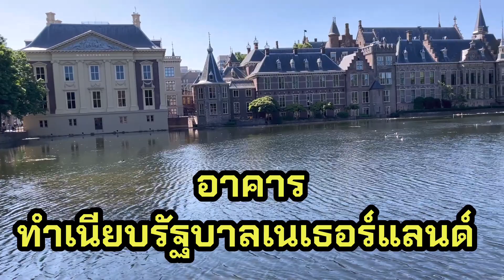EP590 เมียสุดช้ำอยู่เมืองนอกมาหลายปีสุดท้ายไม่เหลืออะไร⁉️เพราะญาติพี่น้องโกง😭สุดแล้วชีวิตจนตัวตาย😭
วันนี้มีเรื่องราวมาเล่าให้ฟังเหมือนเดิมเรื่องเมียฝรั่งทำงานเมืองนอกมาหลายปีสุดท้ายไม่เหลืออะไรเพราะญาติพี่น้องโกงชีวิตพังจนตัวเองเจ็บป่วยไม่เหลือชีวิตอุตส่าห์อยากกลับไปไทยแต่ไม่เหลืออะไรแล้วชีวิตเมียฝรั่ง ชีวิตต่างแดน เมียฝรั่ง สะใภ้ต่างแดน สะใภ้ฮอลแลนด์